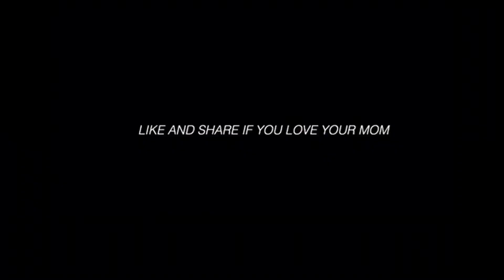TELLING DJAYY TM I LIKE HIM 😍❤️ IN FRONT OF COMPANY 😱 **GONE TERRIBLY WRONG** 💔🤯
FAQS:
Nationality: African, from the muthaland
Age: 22
Camera: Canon EOS Rebel T7i
Editor: Imovie / Cute Cut Pro
Height: 5’4
Birthday: April 28, 1998